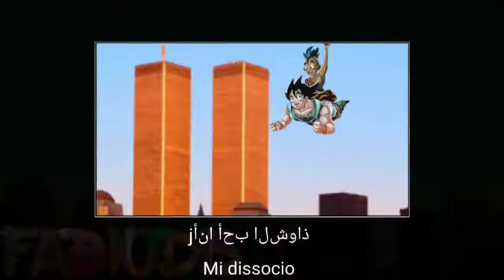Pan contro Goten [ITA FULL HD]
Goten contro Pan